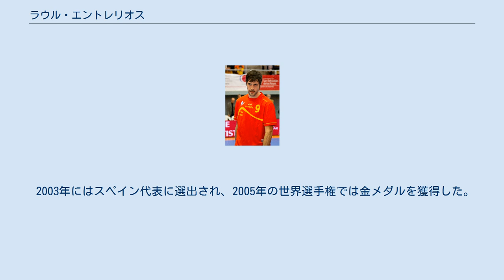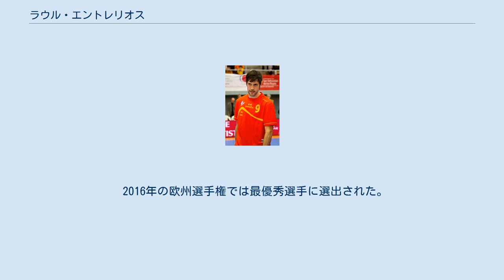ラウル・エントレリオス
FCバルセロナ_(ハンドボール)の選手
ラウル・エントレリオス・ロドリゲス（Raúl Entrerríos Rodríguez、1981年2月12日 - ）は、スペイン・アストゥリアス州アストゥリアス県ヒホン出身のハンドボール選手。
リーガASOBALのFCバルセロナ・ラッサ所属。
 実兄も同じくハンドボール選手のアルベルト・エントレリオス。
 2001年、リーガASOBALのカヤ・エスパーニャ・アデマル（CBアデマル・レオン）に加入。
 2003年にはスペイン代表に選出され、2005年の世界選手権では金メダルを獲得した。
 2007年にCBバリャドリッドへ移籍。
2009-10年シーズンには初のベストセブン（CB）を受賞した。
同シーズン限りでバリャドリッドを退団。
 2010年、古巣のアデマル・レオンからのオファーに基本合意していたが、約30万ユーロの違約金を支払い、FCバルセロナへ移籍した。
移籍後の2010-11年シーズンでは2年連続となるベストセブンを受賞。
 2011年12月23日にバルセロナと2014-15年シーズンまでの契約延長に合意した。
 2014年5月27日にバルセロナと2017-18年シーズンまでの契約延長に合意した。
 2016年の欧州選手権では最優秀選手に選出された。